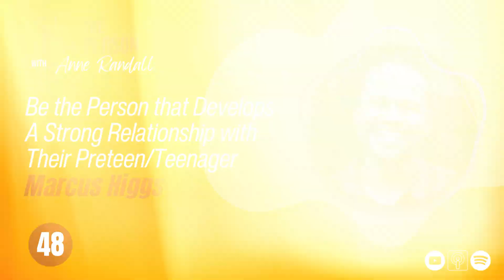Unlock The Secrets To A Successful Teen-parent Relationship!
In this episode, host Annie Randall talks with Marcus Higgs, a communication coach for parents of preteens. He emphasizes the importance of virtues and values in parenting and offers practical strategies for building trust and open communication with preteens. Marcus also addresses the challenges parents face, offering advice on how to repair and strengthen relationships with their children.

Here’s what to expect from this episode:
01:05 Marcus growing up exposed to many cultures and worldviews.
05:06 The value of communication in parenting.
07:23 Managing conflict and growth in relationships. What doesn’t get mentioned doesn’t get managed.
12:03 Marcus’ “SHOW UP” Framework.
20:17 The promise of mutual care.
21:49 Creating open communication with teens. How do you build trust?
28:08 Repairing broken relationships
33:15 Encouraging self-discovery in teens.
40:08 Recommended books for parenting

Try LMNT!
Connect with Marcus Higgs:
Favorite Books:
14 Conversations to Have Before 14
The Breakthrough Years
Dan Siegel Books